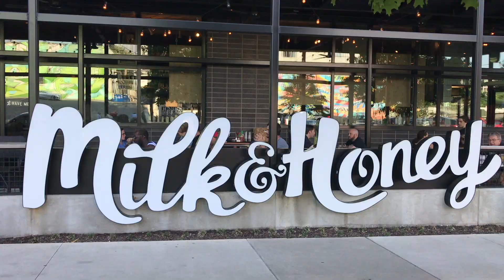Illinois Rowing | May 2018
a lil ACRA training montage from your bffs at Illinois Rowing